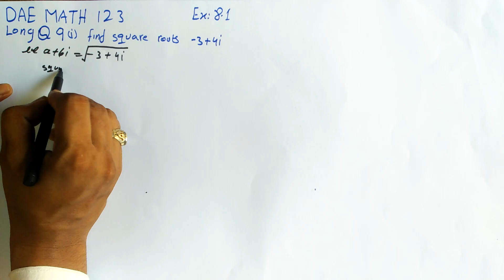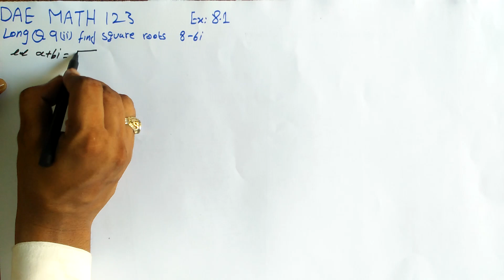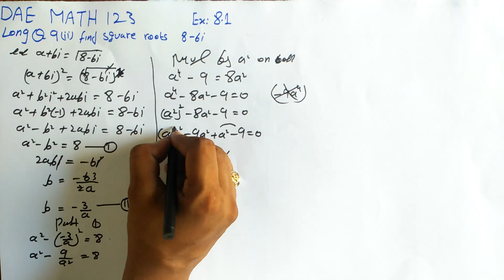DAE math 123 1st year || applied mathematics 123 || chapter 8 || Exercise 8.1 || question 9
dae math 123 1st year chapter no 8 exercise no 8.1 question no 9 paper B etmaad academy from burewala Asghar Sultan Wtsp no 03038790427||DAE math 123 1st year || applied mathematics 123 || chapter 8 || Exercise  8.1 || question 9